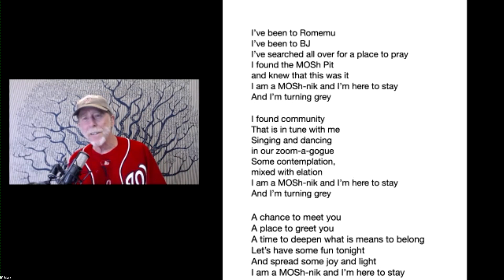Talkin' Baseball Night at MOSh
HUsband/wife Musician and Mets Fanatic Wayne Wilentz and sportswriter Lisa Winston join R' Mark and the MOSh-niks for a freewheeling night of baseball talk.